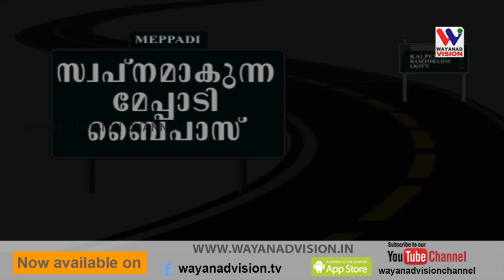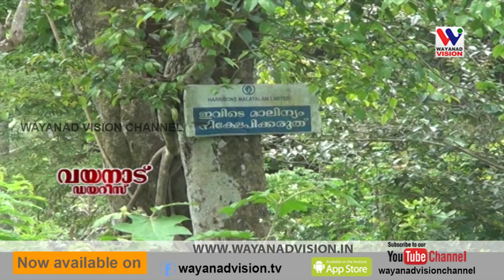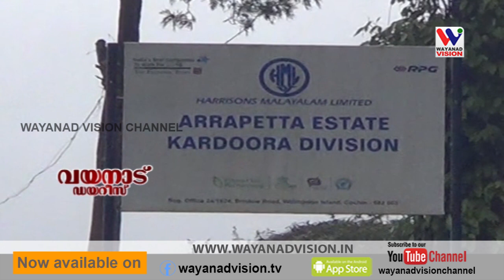Wayanad diaries Ep 3 (Bypass Meppadi)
സ്വപ്‌നമാവുന്ന മേപ്പാടി ബൈപ്പാസിനെ കുറിച്ച് വയനാട് ഡയറീസില്‍-പതിറ്റാണ്ടുകള്‍ നീണ്ട കാത്തിരിപ്പാണ് തിരക്കും കുരുക്കുമേറിയ മേപ്പാടി ടൗണിന്റെ ഗതാഗത പ്രശ്‌നം പരിഹരിക്കാന്‍ ഭരണസമിതികള്‍. എന്നാല്‍ ഉണ്ടായ പദ്ധതികള്‍ പോലും അട്ടിമറിക്കുകയും ലാഭം കൊയ്യുകയും ചെയ്യുന്ന ജനസേവനം ഇല്ലാതാക്കുന്നത് മേപ്പാടിയുടെ സമഗ്രവികസനത്തെയാണ്. തെരെഞ്ഞെടുപ്പ് നാളില്‍ ഭരണ പ്രതിപക്ഷങ്ങള്‍ക്ക് പരസ്പരം തെറി പറയാന്‍ മാത്രമുള്ള ഒരു വിഷയമായി മേപ്പാടി ബൈപ്പാസ് മാറുകയാണോ. അട്ടിമറിക്കപ്പെടാതെ മേപ്പാടി ബൈപ്പാസ് എന്ന സ്വപ്‌നം മേപ്പാടിക്കാര്‍ക്ക് യാഥാര്‍ഥ്യമാവുമോ?